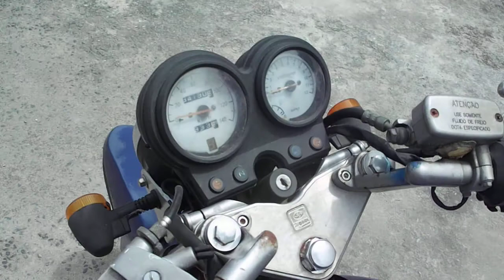Moto Traxx JH 125 35A 2008 MERCADO LIVRE